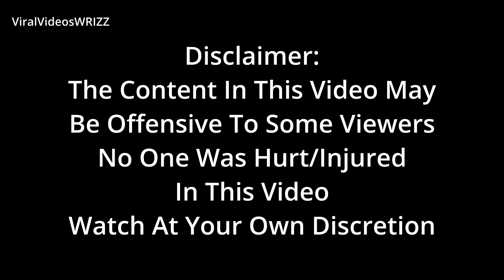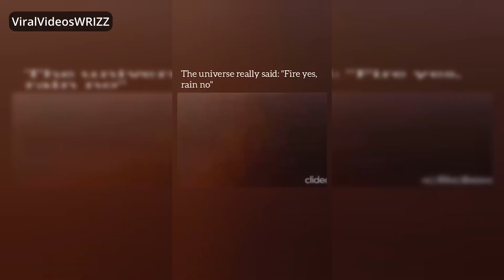He Took A Spill | Funny Videos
4 minutes of the funniest videos on the internet!